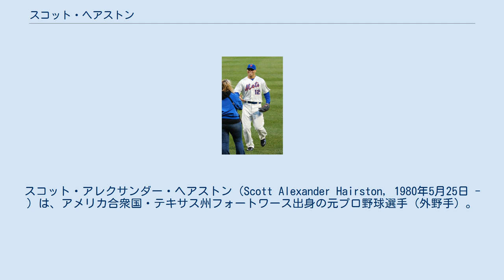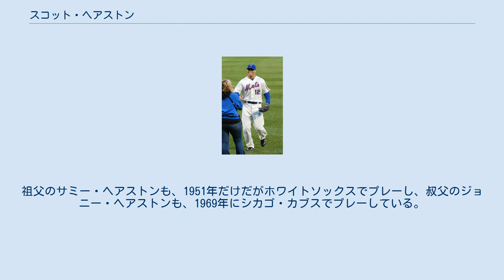スコット・ヘアストン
スコット・アレクサンダー・ヘアストン（Scott Alexander Hairston, 1980年5月25日 - ）は、アメリカ合衆国・テキサス州フォートワース出身の元プロ野球選手（外野手）。
右投右打。
 1999年6月2日にドラフト18巡目（全体549位）でシカゴ・ホワイトソックスから指名を受けたが、選手契約は結ばなかった。
 2001年6月5日にドラフト3巡目（全体98位）でアリゾナ・ダイヤモンドバックスから指名を受け、6月15日に選手契約を結んだ。
ルーキー級ミズーラ・オスプレイで74試合に出場し、打率.347、14本塁打、65打点、OPS1.010を記録。
ドラフト3巡目入団選手の実力を存分に見せ付けた。
 2002年はA級サウスベンド・シルバーホークスとA+級ランカスター・ジェットホークスで計127試合に出場し、打率.345・22本塁打・98打点という成績を記録。
相変わらず、他の追随を許さない打力を見せ付けた。
 2003年はAA級エル・パソ・ディアブロスに昇格し、88試合に出場。
2002年までと比べると、多少成績は落ちたものの、打率.276・10本塁打・47打点を記録。
シーズン終盤にはAAA級ツーソン・サイドワインダーズでも1試合に出場し、打点1を記録した。
 2004年5月4日にメジャー初昇格を果たし、5月7日のフィラデルフィア・フィリーズ戦でメジャーデビュー。
この年は101試合に出場。
打率こそ.248と低かったものの、13本塁打・29打点という成績を記録し、持ち前のパワーを存分に見せつけた。
 2005年と2006年はメジャーでの出場機会に恵まれず、2年間での出場試合数はわずか24試合に留まった。
それに伴い、打撃成績も2年間で打率.229・0本塁打・2打点という寂しいものだった。
しかし、マイナーリーグでは相変わらずのパワーを発揮。
2005年と2006年のいずれもAAA級ツーソンに所属し、2年間で計156試合に出場。
打率.318・42本塁打・121打点という素晴らしい成績を残していた。
 2007年3月7日にダイヤモンドバックスと1年契約に合意。
 2007年7月27日に、マイナーリーガーのレオ・ロサレスとのトレードでサンディエゴ・パドレスに移籍した。
すると、そのトレードが起爆剤となったかのように、ヘアストンの打棒が爆発。
移籍後は31試合の出場で、打率こそ.287と平凡だったものの、8本塁打・20打点・長打率.644という数字を記録した。
 2008年3月3日にパドレスと1年契約に合意した。
8月29日に親指を負傷し、残りの試合を欠場した。
オフには、第2回WBCのメキシコ代表に選ばれた。
 2009年は56試合に出場し、打率.299・10本塁打・29打点・8盗塁だった。
 2009年7月5日にクレイグ・イタリアーノ、ライアン・ウェブとのトレードでオークランド・アスレチックスへ移籍。
アスレチックスでは60試合に出場し、打率.236・7本塁打・35打点・3盗塁だった。
 2010年1月16日にケビン・クーズマノフ、エリック・ソガードとのトレードでアーロン・カニンガムと共に古巣・パドレスへ移籍。
2月2日にパドレスと1年契約に合意した。
12月2日にFAとなった。
 2011年1月20日にニューヨーク・メッツと1年契約で合意した。
8月26日に左斜筋を痛め、15日間の故障者リスト入りした。
9月29日にリストから外れた。
10月30日にFAとなったが、2012年1月11日にメッツと1年110万ドルで再契約した。
この年は自己最多の134試合に出場し、打率.263・20本塁打・57打点・8盗塁だった。
10月29日にFAとなった。
 2013年2月10日にシカゴ・カ...